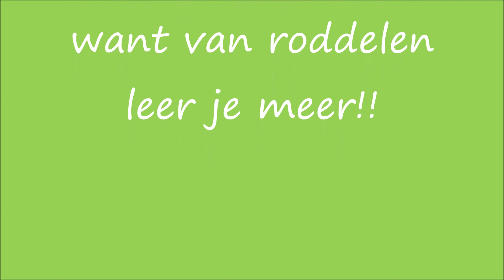Kippen aan de toog, drinken is erg belangrijk!!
Gezellig met z'n allen een drankje doen. Zo lijkt het soms. Maar gezondheid van je kippen en ook de kwaliteit van de eieren hangen er van af!! Zeker nu het weer warmer wordt!!